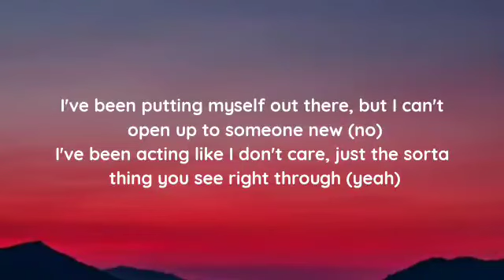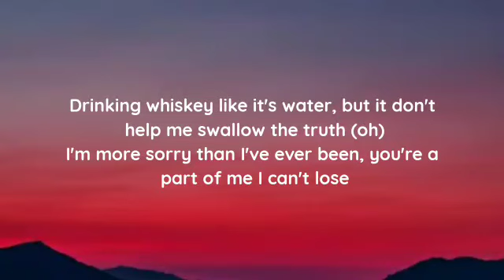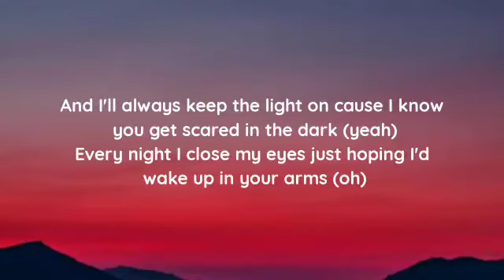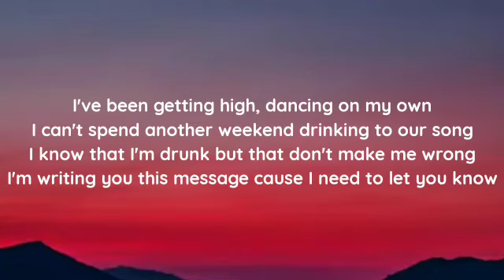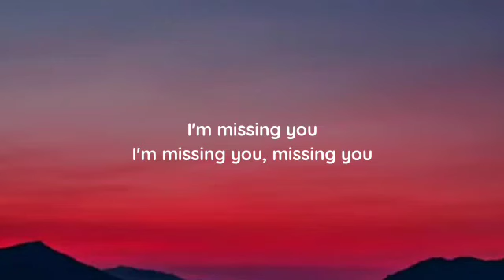Frank Walker - Missing You (lyrics)ft. Nate Smith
lyrics

"Missing You"
(feat. Nate Smith)

I've been putting myself out there, but I can't open up to someone new (no)
I've been acting like I don't care, just the sorta thing you see right through (yeah)
Drinking whiskey like it's water, but it don't help me swallow the truth (oh)
I'm more sorry than I've ever been, you're a part of me I can't lose

I've been getting high, dancing on my own
I can't spend another weekend drinking to our song
And I know that I'm drunk but that don't make me wrong
I'm writing you this message cause I need to let you know

I'm missing you, I'm missing you
I'm missing you

And I'll always keep the light on cause I know you get scared in the dark (yeah)
Every night I close my eyes just hoping I'd wake up in your arms (oh)

I know that I'm drunk but that don't make me wrong

I'm missing (ohhhhhhhhh)
I'm missing you
I'm missing (ohhhhhhhh)
I'm missing

I'm missing (ohhhhhhhhh)
I'm missing you
I'mmissing (ohhhhhhhh)

I'm missing you, missing you